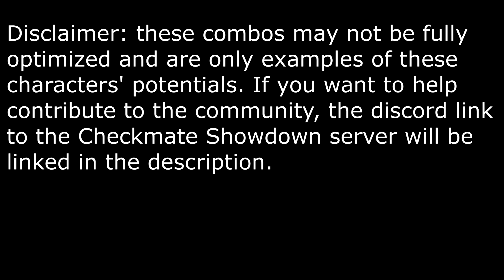Checkmate Showdown Combos! ALL CHARACTERS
this game is sick!!